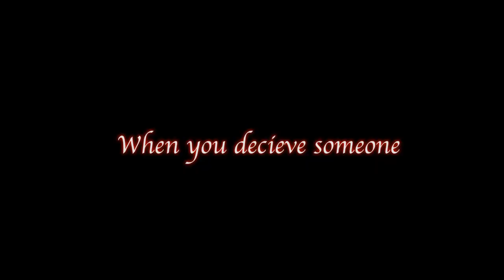Local Girl Trailer (previous Sexual Relations)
Dishonesty when you meet a stranger can end up having disastrous consequences...

The trailer for Local Girl (2014) Eva Wilshere's first short film made in the final year at University of Sussex. Won Best Short and Best Director in Dreamz Catcher International Film Festival.

Cast
Zara Chapman as Luci Phillips
Tom Dussek as Derek Clayton
Chrysanthe Grech as Debra Phillips
Anki Mura as Becky
Mark Locke as Gary

Credits:
Directed & produced by Eva Marie Wilshere
Written by Michael Doyle & Eva Marie Wilshere
Composed by Michael W. Bell
Cinematography by Justin Hunting
Assistant Director - Katherine Shannon
Original songs by Eva Marie Wilshere and special thanks to Right Here Brighton & Hove